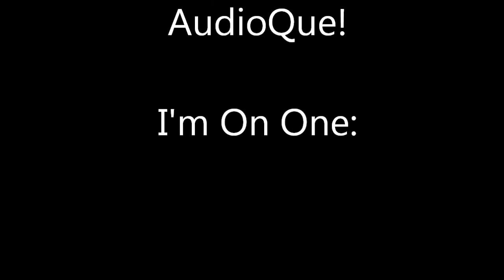I'm On One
Beatin some YMCMB in the Hoe!